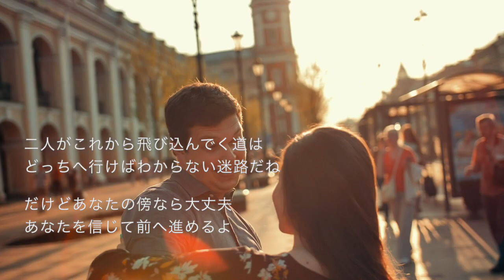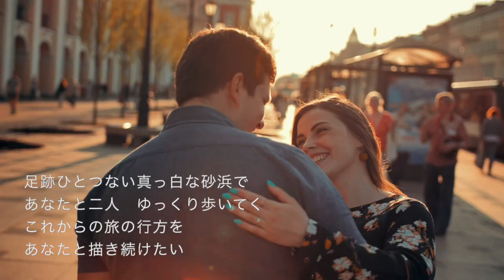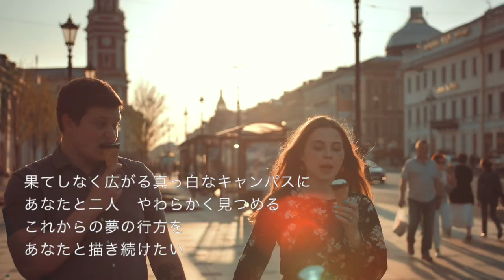【Wedding Song】TETSUYA CHIBA / Anatato Egakitsuduketai あなたと描き続けたい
Lyrics & Music by TETSUYA CHIBA

この曲は私の友人の結婚を祝って作った曲です。
その友人の結婚式の披露宴の時に歌わせていただきました。

This song was made to celebrate the marriage of my friend.
I sang at the wedding reception of the friend.

二人がこれから飛び込んでく道は
どっちへ行けばわからない迷路だね

だけどあなたの傍なら大丈夫
あなたを信じて前へ進めるよ

永遠の扉をこじ開けよう
必ずできるよ　あなたとなら

　　足跡ひとつない真っ白な砂浜で
　　あなたと二人　ゆっくり歩いてく
　　これからの旅の行方を
　　あなたと描き続けたい

探し回っても見つからないことがある
見つけたいものがわからないこともある

でもこれからは探せる気がする
あなたといれば見つけ出せるよ

探そう　二人で　大切なものを

　　果てしなく広がる真っ白なキャンパスに
　　あなたと二人　やわらかく見つめる
　　これからの夢の行方を

【TETSUYA CHIBA】

アラフィフ市民ランナー、RPA - Runner Patent Attorney ランニング好きな弁理士

シンガーソングライターでもあり、自作曲をインターネット上に公開中。

ランニング系ブログ：
Enjoy Running Life - スイスで走り始めた、歌う弁理士

知財系ブログ：
RPA - Runner Patent Attorney - 弁理士 千葉哲也 の部屋